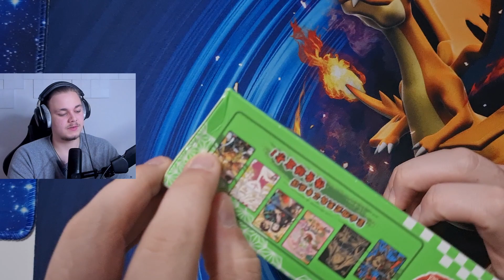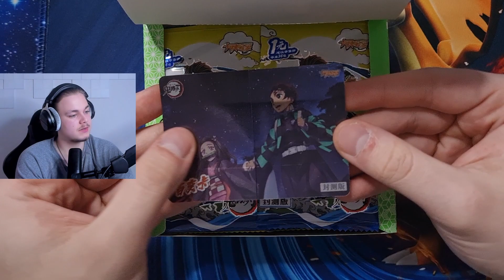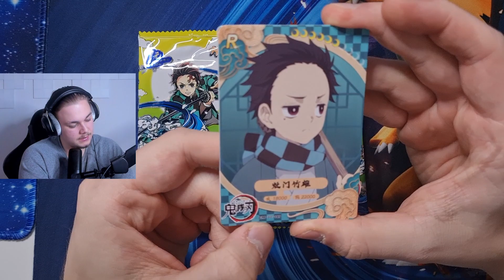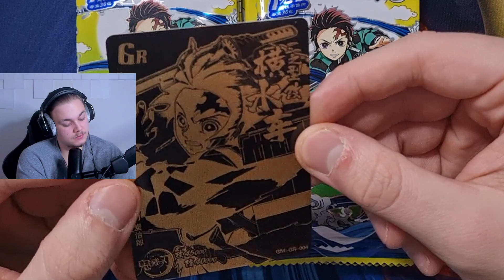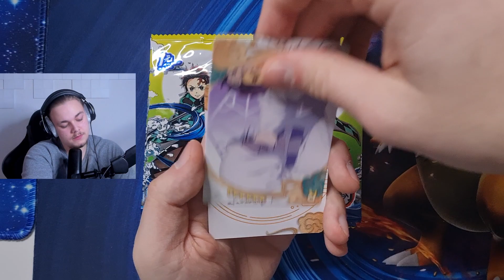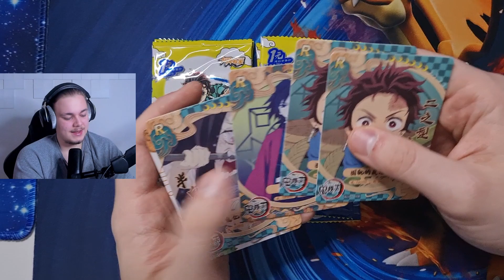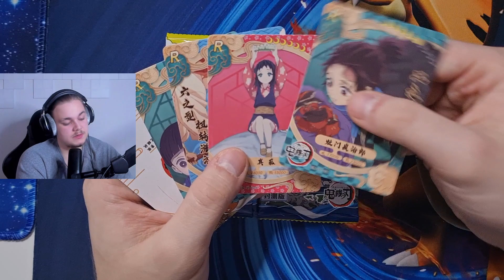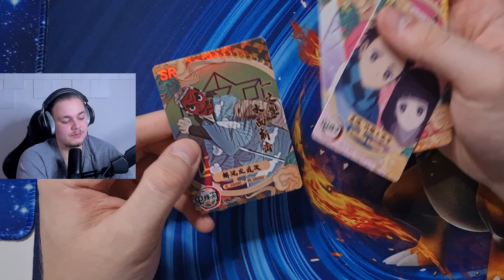500 Abonnenten Special!! 😱😱 / Demon Slayer Cards Opening / German /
Im heutigen Video öffnen wir 18 Packs vom Demon Slayer TCGs!